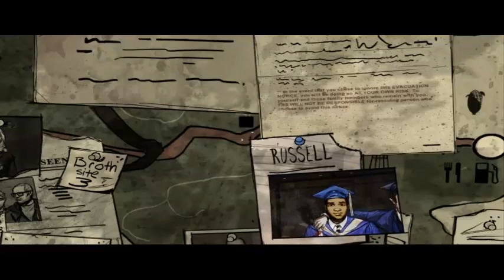The Walking Dead 400 days ~ [Shel] #4 | الموتى السائرون : قصة شيل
السلام عليكم
ان شاء الله يكون عجبكم
الفيديو.!
لا تحرمونـــا من الايك و سبسكرايب و أكتبلنا رأيك بالكومنت :)